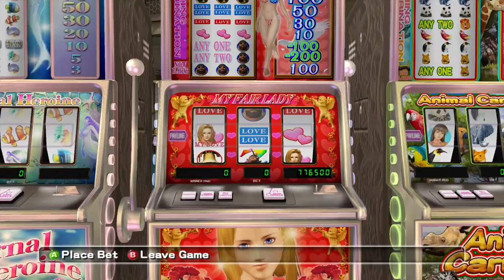Realistic Video Game Woman Simulator | Dead or Alive Xtreme 2 | Traumatic Trash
Dead or Alive Xtreme 2 is probably one of the best worst games of the last generation of gaming consoles. Also, it's a guilty pleasure. The game i super realistic, actually, and real women are exactly like this in the real world. As someone who greatly respects women, it's great to see such a realistic representation of the entire group. I'm very proud of this community. And that's what it's all about, representation in gaming. *clap clap clap clap clap clap clap teary-eyed music*